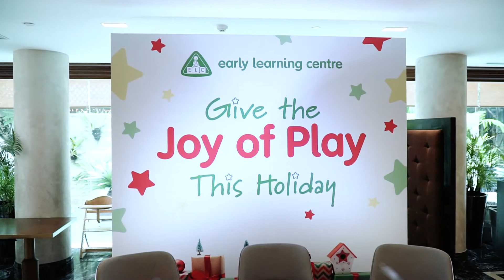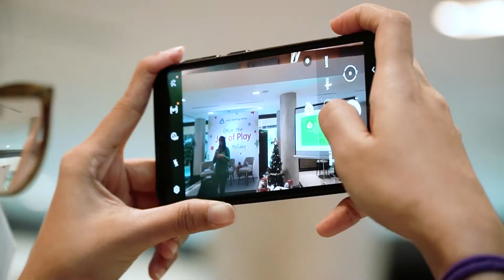ELC- Give the Joy of Play, This Holiday 2021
Inilah keseruan Media Gathering @elcindo di Hotel Indonesia Kempinski pada 11 November 2021 lalu.

Acara dibuka dengan speech singkat dari Mr. Mohit Nigam selaku Brand General Manager ELC Indonesia, kemudian dilanjutkan cerita singkat dibalik campaign "Give the Joy of Play, This Holiday" oleh Mandati selaku Marketing Manager ELC Indonesia.
Selanjutnya, ada @anassatriyo yang merupakan psikolog anak yang menjelaskan kaitannya berbagi dan ELCMainsamAnak dengan tahapan tumbuh kembang anak, serta ada juga @tasyakamila yang sharing soal pengalamannya sebagai super mom!

Terima kasih pada rekan-rekan media dan ELC Little Star berdomisili sekitar Jakarta yang telah datang 💚🥰